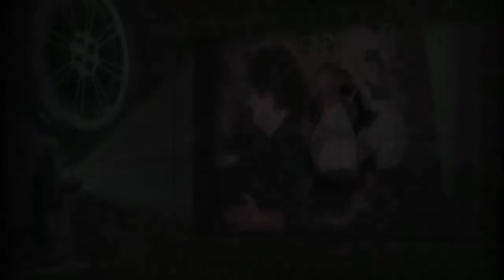Fun & games in the 1960's Vintage Home Movie Cine Film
Before we had X-boxes and play-stations, we all went to the swing park and regularly fell onto the hard concrete from going too fast or too high. Those were the days!
This is a vintage cine film from the early 1960's and shows children playing on roundabouts and swings. It also has some footage from a cricket match and some more showing a tug of war.

I have the files as recorded from the scanner and can re-edit them to create the stabilised and colour corrected MP4 file, but I will not add my watermarks or titles. I would however make a small charge of £40 for the service of providing the film. Let me know if you are interested.